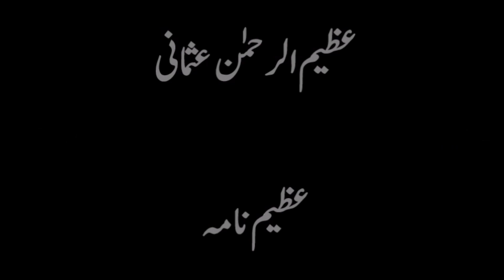Atheism and Common Sense | Atheism in Pakistan | Azeem Nama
Our life decisions normally depends on our common sense. Sadly when it comes to some key questions of our existence, some people specially 'wanna be' atheists start applying different philosophies and abandons the use of their common sense. Atheism and common sense not goes together and this is also an unfortunate truth about atheism in Pakistan

Azeem Nama by Azem ur Rehman Usmani